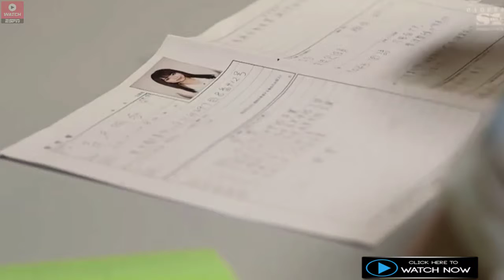Japan Movie Part 124 | Mv Movie | Hit Movie | Beautiful Japanese Girl HD